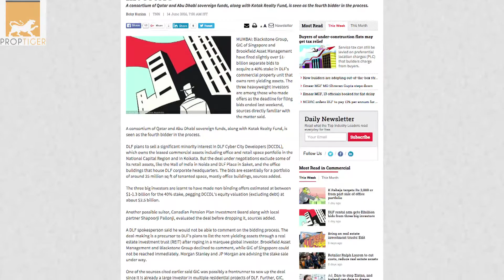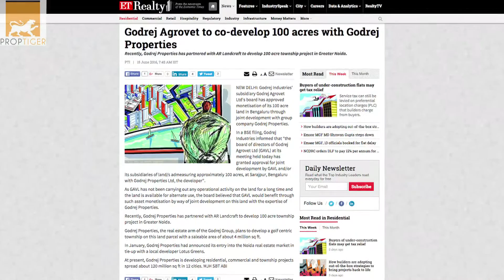RealtyNewsRoundup Blackstone & Brookfield Asset Mgmt. acquire 40% stake in DLF's commercial unit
Realty News Roundup is PropGuide’s selection of top stories from the real estate sector.